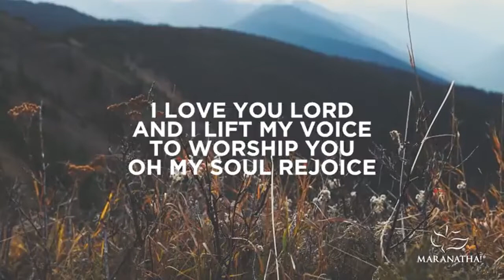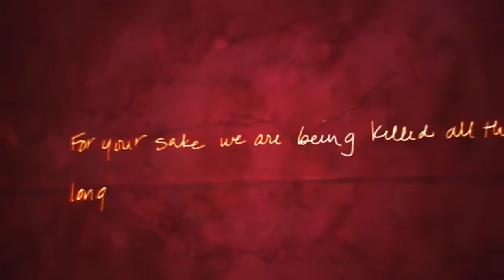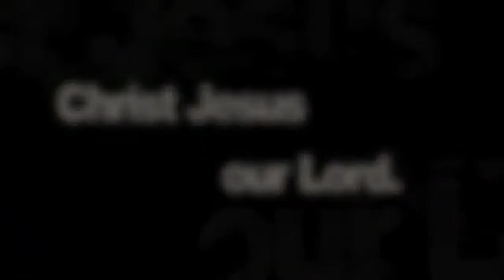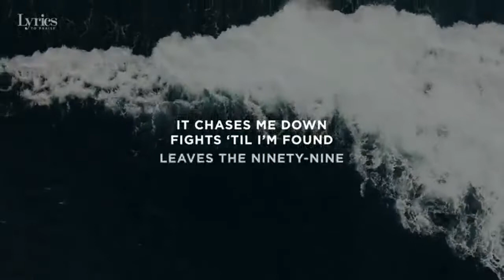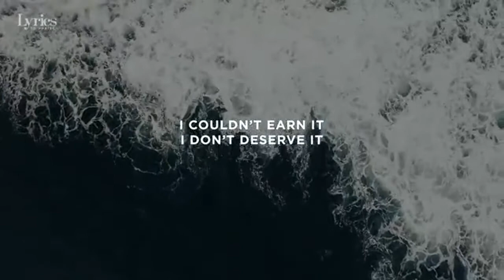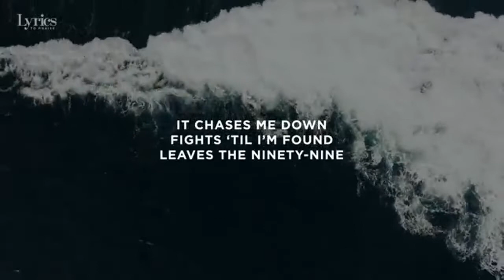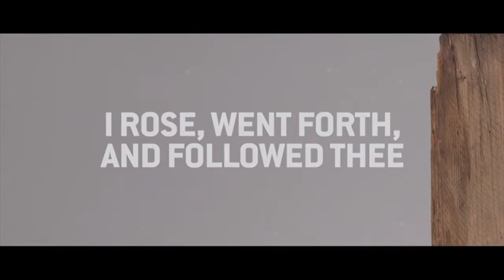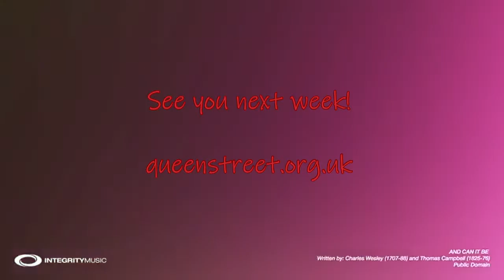Together - 30 October 2022 - Adele